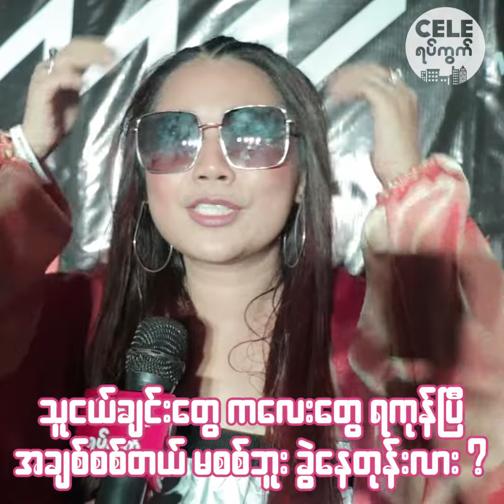မိစႏၵီေျပာျပတဲ့ သူမရဲ႕ အခ်စ္ေရး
"Relationship ကလည္း မျဖစ္နိုင္တဲ့ဟာ၊ မေပ်ာ္တဲ့ဟာေတြကို ဆြဲကိုင္မထားသင့္ဘူး။ လႊတ္ခ်သင့္တယ္"ဆိုၿပီး ေျပာျပလာတဲ့ မိစႏၵီ
သူမရဲ႕ အခ်စ္ေရးကေရာ ဘယ္လိုျဖစ္ေနလဲ